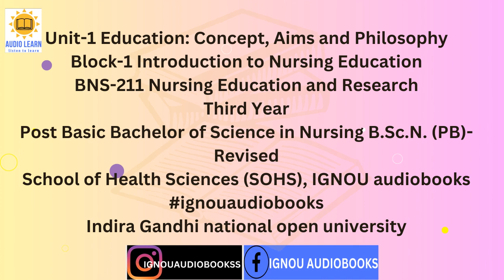Unit-1 Education: Concept, Aims and Philosophy Block-1 BNS 211 3RDYR BSCNPB SOHS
Unit-1 Education: Concept, Aims and Philosophy
Block-1 Introduction to Nursing Education
BNS-211 Nursing Education and Research
Third Year
Post Basic Bachelor of Science in Nursing B.Sc.N. (PB)-Revised
School of Health Sciences (SOHS), IGNOU audiobooks